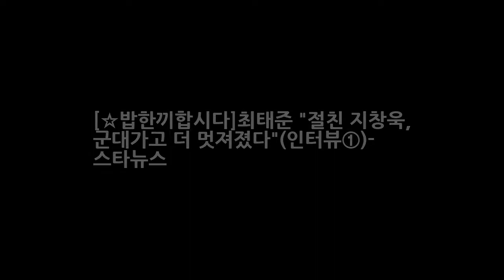[☆밥한끼합시다]최태준 절친 지창욱 군대가고 더 멋져졌다(인터뷰①)- 스타뉴스 DKO 뉴스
최태준(26)은 올해 누구보다 바쁘고 의미 있는 한 해를 보냈다. MBC 미씽나인에서 연쇄 살인마 사이코패스로 분해 강렬한 인상을 남겼고 SBS 수상한 파트너에서 노지욱(지창욱 분)의 절친 변호사로 등장해 이야기 한 축을 이뤘다. MBC 우리 결혼했어요 KBS 2TV 안녕하세요 등에 출연하며 예능에서도 두각을 나타냈다. 매사 조바심을 내려놓고 여유롭게 임하니 보상은 덤으로 따라왔다고 한다.